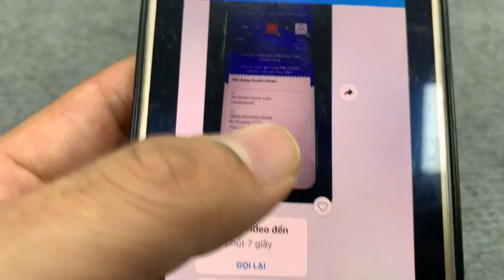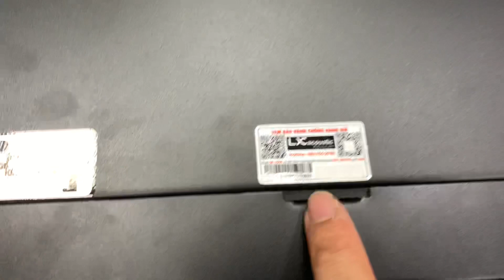Gửi Anh Hùng Đẩy LX 9004XS Ở Kim Thành, Hải Dương.LH0386489826